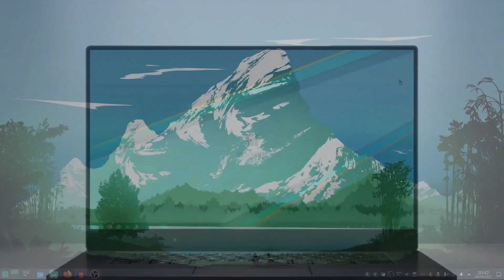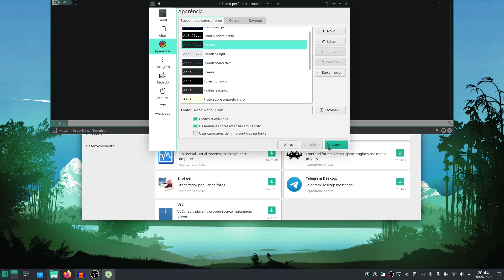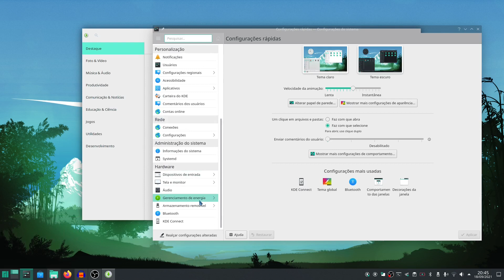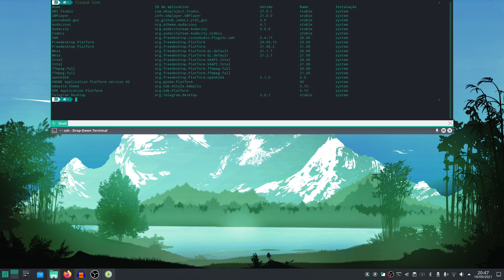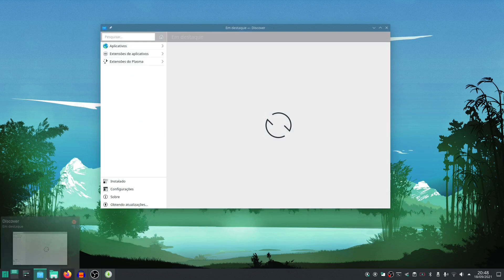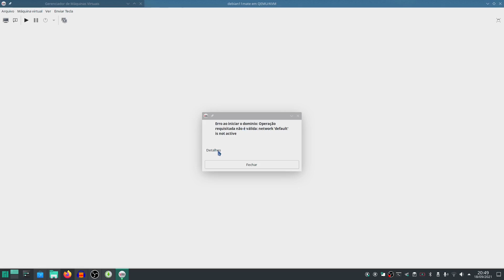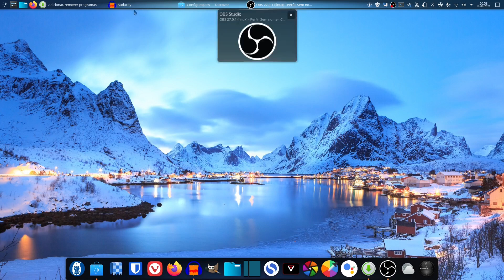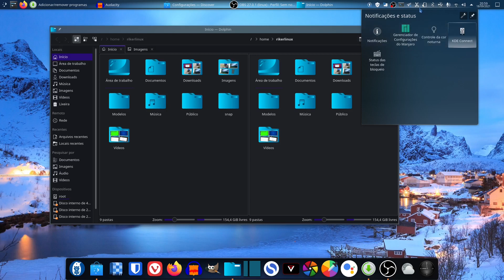MANJARO KDE PLASMA - Aquele que vai se tornar o seu SISTEMA PRINCIPAL! ADEUS GNOME SHELL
O Manjaro Kde com certeza vai se tornar um sistema principal, principalmente se você está cansado do Gnome Shell, então venha conferir as novidades do sistema que pode ser a nova porta de entrada do mundo Linux.
Linux pra iniciantes

Podcast Telegram Canal no Telegram Riker um ex-usuário Apple (iphone, iPad, iPod, Macbook e o macOS), começou a usar Linux em 2014. E em 2015 começou um blog para traduzir do inglês tutoriais sobre a distro Linux Fedora. Então em 2016 surgiu esse canal no Youtube e com o tempo outras distros Linux como Ubuntu, Debian, Arch Linux, Linux Mint e Zorin OS começaram a ser abordadas também, tornando o canal Rikerlinux um portal de tecnologia focado em sistemas baseados em linux e programas de código aberto (open source), mas não deixando de lado os demais sistemas UNIX como o BSD e macOS.